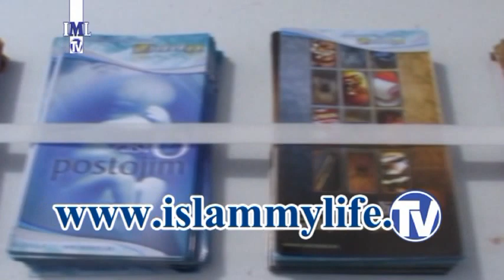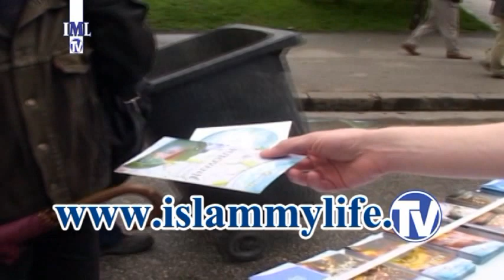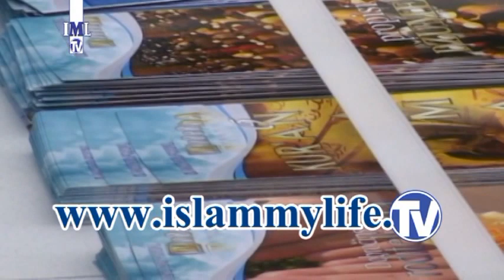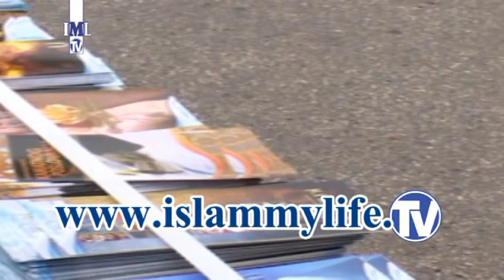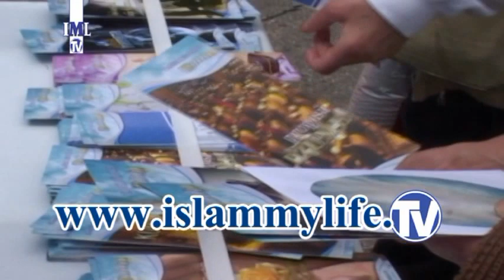Info štand islama u Zenici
Info štand ISLAMA u organizaciji IML TV Štand informira o vrijednostima islama kao i pogubnosti pošasti-poroka koji haraju našim gradovima. Počevši od danas pa svake druge subote bit će organizovani slični info štandovi. Uz veliki broj edukativno-obrazovnih letaka tu možete kao poklon dobiti i DVD sa sadržajima Kur'ana, predavanja te ilahija.

Važno je napomenuti da je ovo samo jedna u nizu aktivnosti koje sprovode volonteri Islam My Life TV iz Zenice. Od humanitarnih akcija, snimanja dokumentarnih emisija, obrazovnih tribina za mlade te kurseva novinarstva, fotografije i arapskog jezika. Dawetski projekat u suradnji sa "Minberom" i drugim organizacijama koje za cilj imaju edukaciju mladih te ukazivanje na sve učestaliji problem narkomanije, alkoholizma i nemorala koji se poput kuge širi našim gradovima. Zaokupiti omladinu u društveno- korisnim aktivnostima i skloniti ih sa ulica je naš cilj i obaveza.

Promicanjem istinskih vrijednosti islama na javnom mjestu pokazujemo vlastitim primjerom kako biti koristan zemlji u kojoj živiš, tako i društvu i svojoj porodici. Ne treba zanemariti ulogu porodice koja se danas sve više u našem društvu gubi i pokušava biti stavljena na marginu dešavanja. Zato problem narkomanije, kriminala maloljetnih osoba, porodica posljednja saznaje umjesto da je ona ta koja vodi brigu. Danas ulica i televizija obrazuju našu djecu. Ne smijemo dopustiti da loše osobine Zapada budu našom vrlinom kada nam je Allah, dž.š., podario islam i odgoj unutar porodice. Pozivamo vas da posjetite IML TV info štand i pored letaka, DVD-a, knjiga, mirisa i drugih stvari počastite se svježim hurmama i Zem Zem vodom. Redakcija IML TV